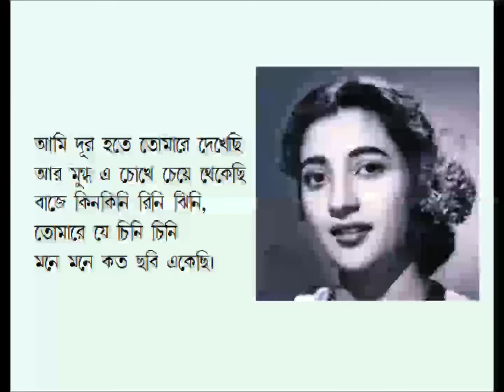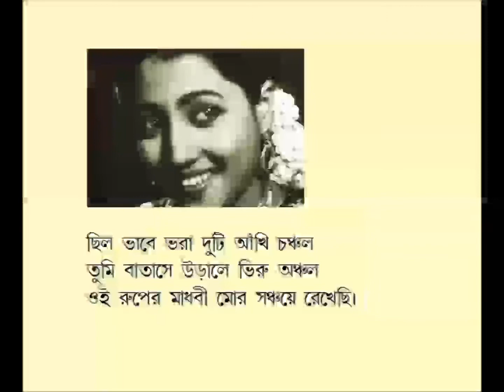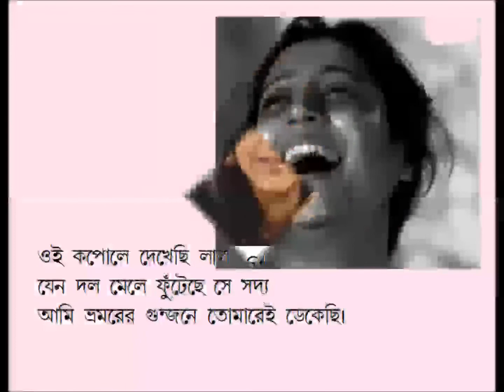Ami Dur Hote Tomare Dekhechi. আমি দূর হতে তোমারে দেখেছি।। by Dilip Kumar Biswas. Modern song.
হেমন্ত মুখোপাধ্যায়ের গান। কালজয়ী গান।

গান ভালোবেসে গান।
তাই নিবেদন করলাম, ত্রুটি মারজনীয়।
Entertainment only.

প্রেমের বাঁশি বাজে রে